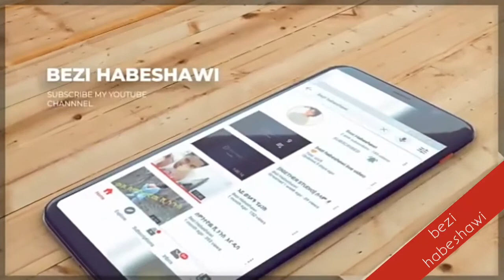ከቀናት በዋላ ስራዉን ይጀምራል ቻናሌ